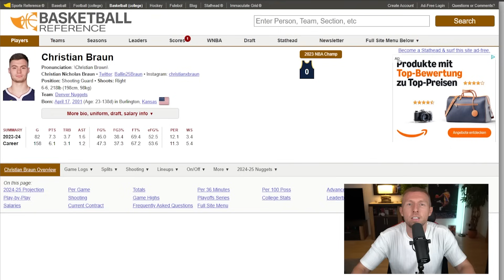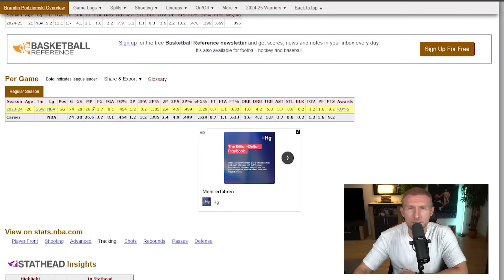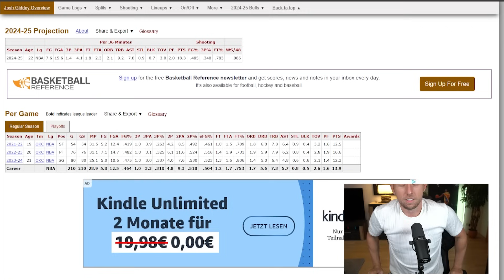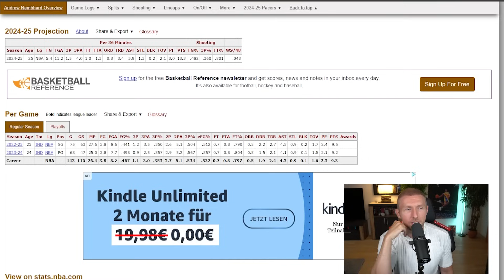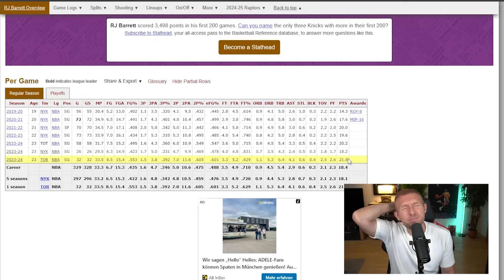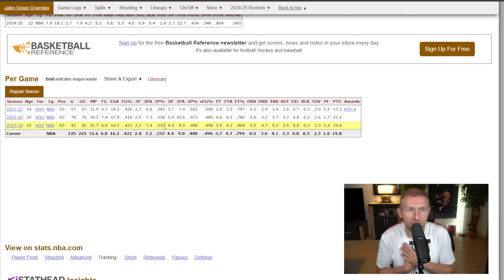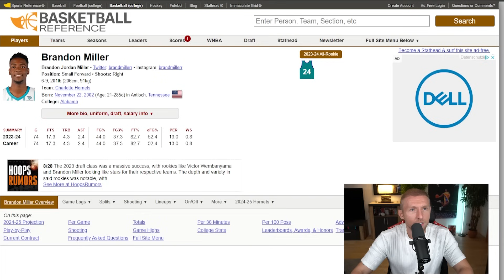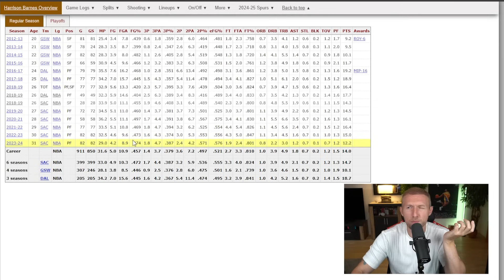10 BREAKOUT-Kandidaten für die NEUE Saison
Wir schauen heute gemeinsam auf 10 Breakout-Kandidaten für die neue NBA Saison 2024/25.